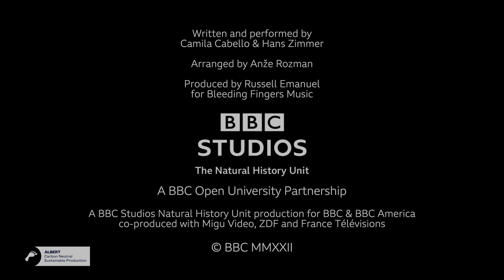First Look: Frozen Planet II ft. Camila Cabello and Hans Zimmer | BBC Studios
Global superstar Camila Cabello and legendary composer Hans Zimmer have teamed up on their new track 'Take Me Back Home' to give you the first look at BBC Earth's next landmark title, Frozen Planet II, coming soon. And yes, Sir David Attenborough will be back!

The new track, ‘Take Me Back Home’, marks the first time a new song has been written to support a BBC One natural history landmark release and features the haunting vocals of Cabello supported by the epic orchestration of Zimmer and his long-term collaborators - arranger Anže Rozman and producer Russell Emanuel for Bleeding Fingers Music.